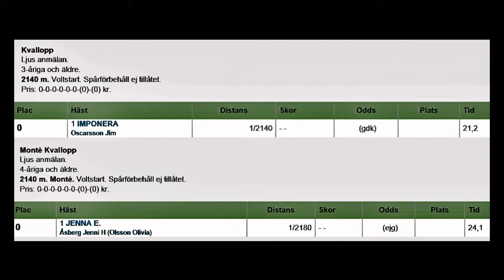Bollnästravet 170126 Kval från Gävle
Kvallopp på Bollnästravet 26 januari 2017
Flyttat från Gävletravet som för dagen hade otjänlig bana